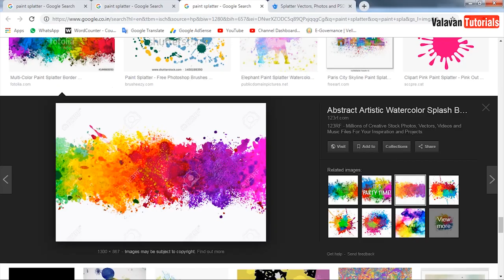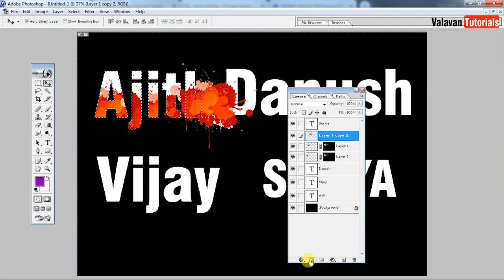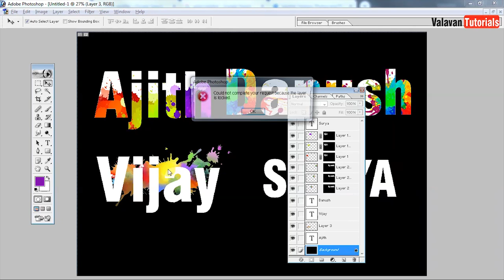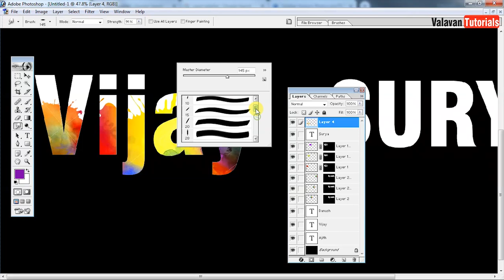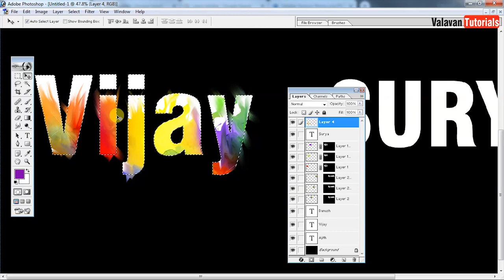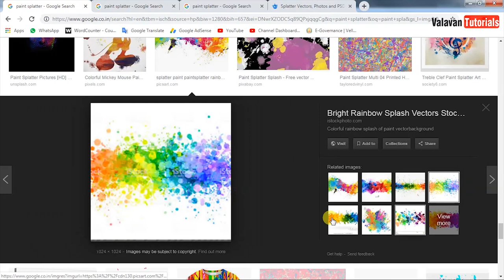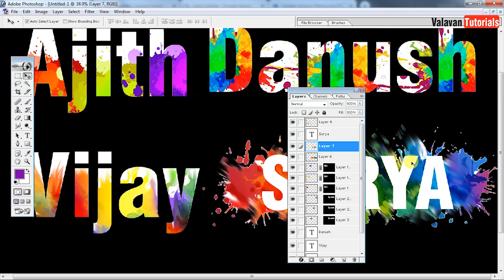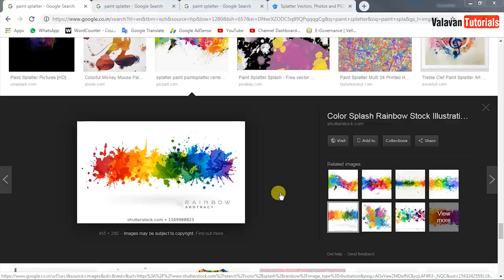Stylish Text Effect in Photoshop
Crowdfunding

4 Professional Courses Just 3000 Only

Wordpress Tutorials